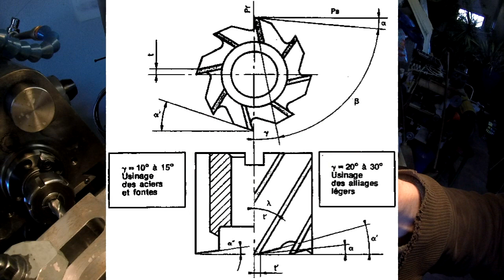Mortaiseuse Schaublin 13 : Porte outil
Avant toute chose Bonne Année à Tous! Dans cette vidéo je continu le projet de la tête à mortaiser. Aujourd'hui perçage et taraudage pour mettre des vis de serrage afin d'abloquer les outil. Je montrerai différentes choses sur un "cycle" de perçage sur la fraiseuse.